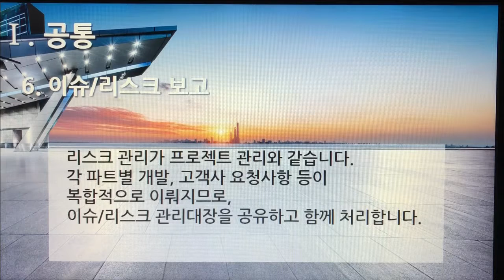[촬영] 3부. 플랫폼 개발구축(Build Platform Development) - 공통(Common) 6. 이슈/리스크 보고